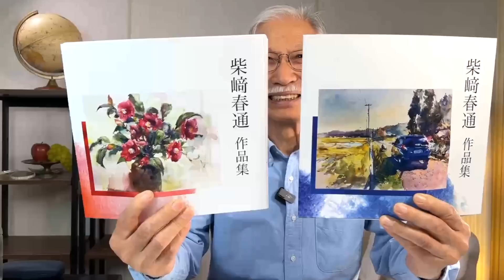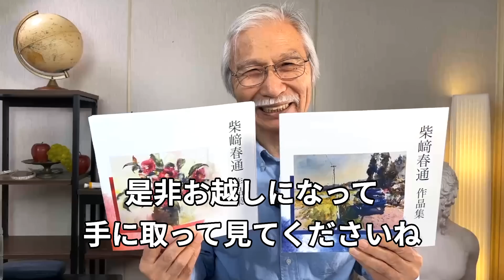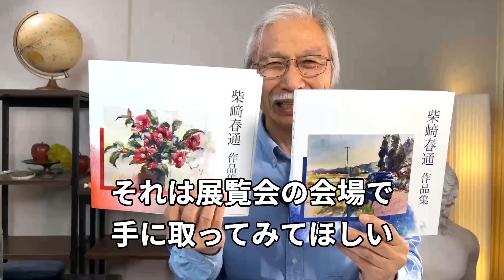[Eng sub] I have an announcement for you.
[Please switch to English subtitles]
This is Shibasaki, Watercolor Artist. Today I would like to inform you about my new art book and also about my solo exhibition that will start soon. I hope you will see it through to the end.

 [ Osaka ] Click here to apply for free tickets ☟.

[Kumamoto ] Free tickets can be ordered here☟ content=evt

Harumichi Shibasaki
P.O.Box #1
Isumi Post Office
Chibaken　298-0199
JAPAN